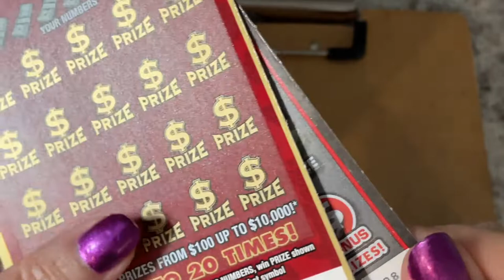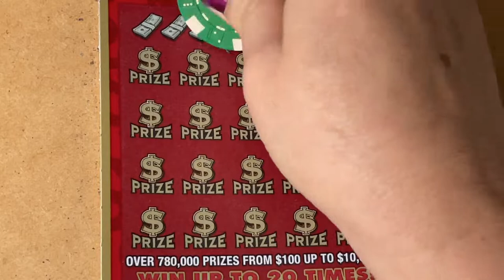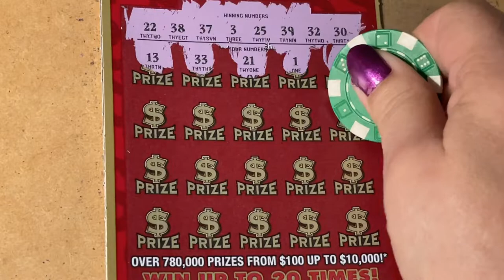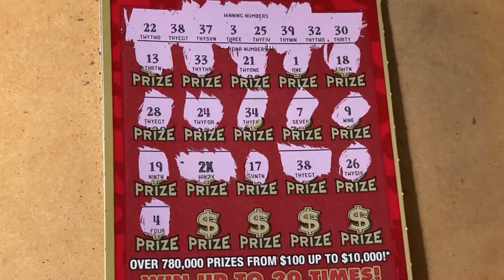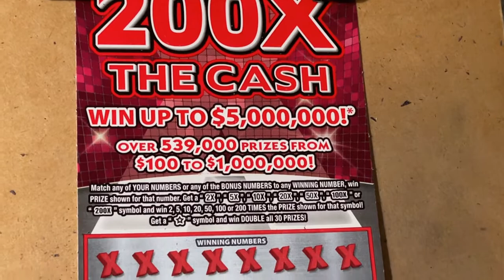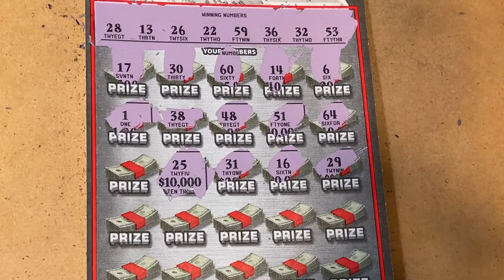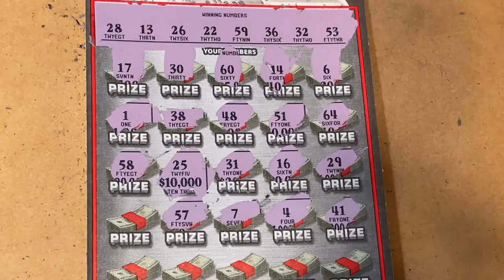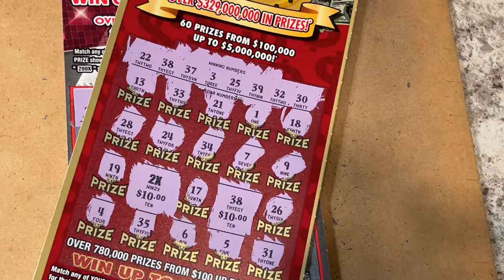200X and LUCK TICKETS! LET'S SCRATCH!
Looking for the winning ticket! We are a family that loves to scratch a variety of instant tickets. We are hoping to win something big! Come along with us and wish us luck! If you would like to buy a Florida Lottery ticket, I will go in on half the cost of the ticket and I will split the winnings 50/50 with you. That way we have twice the chances of winning if we buy two tickets. We do have playlists for you to watch, where the tickets are grouped by dollar amounts. Be sure to watch the playlist titled "Important Information" for links that you should not click on if found in our comments section. Have a blessed day!